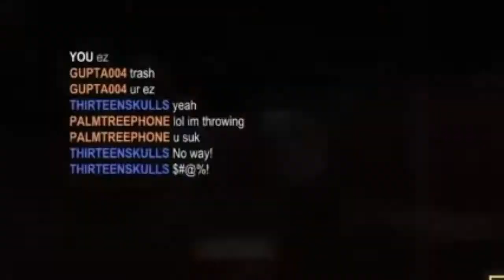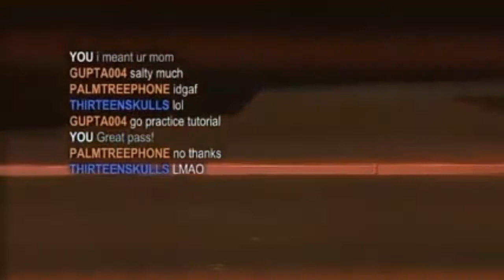"Saltier than the Dead Sea" Ep.1 S3 Rocket League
Gupta Mad, Gupta Salty lmao